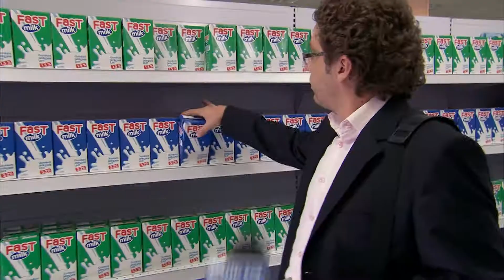Tetra Pak - Fast Milk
Reklame per Tetra Pak - TVC for Tetra Pak